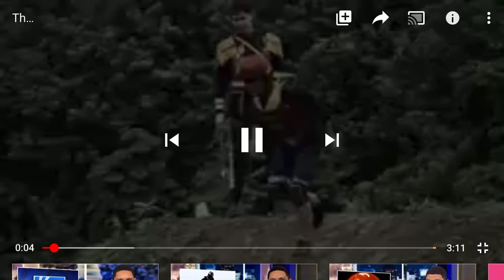The Stepping stones rule is no more! | Takeshi’s castle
Takeshi’s castle